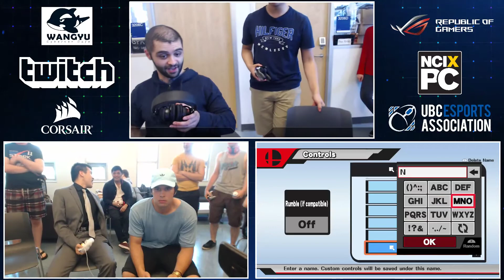UBC #31: WR1 - Schoolboy (Link) vs SBPhiloz4 (Zelda)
UBC Fridays:
Smash 4 Weekly Tournaments held at the University of British Columbia, every Friday in room 3206 of the Student Nest building